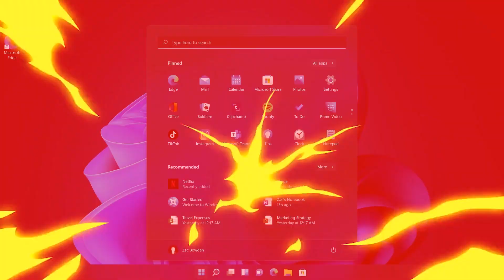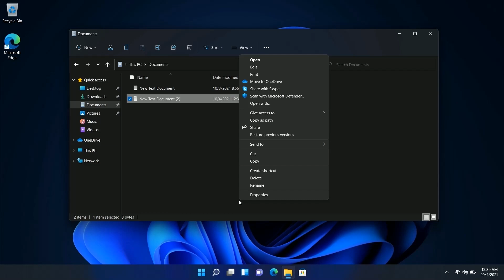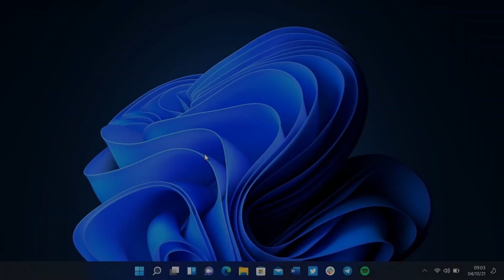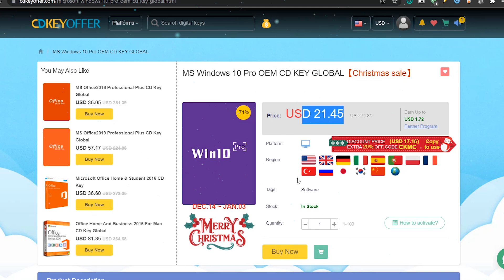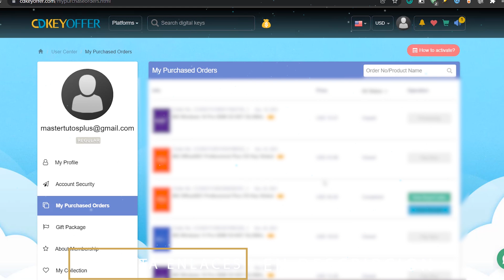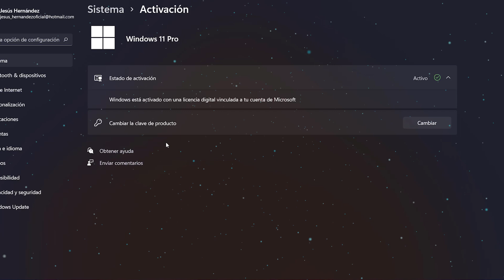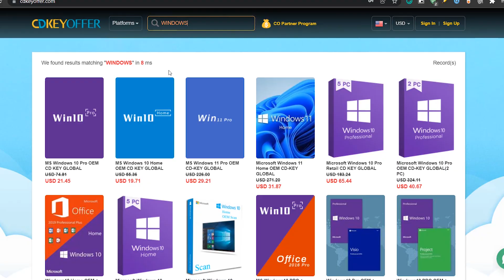LLEGA😮 NUEVO EFECTO Tabbed a Windows 11 / SE MEJORA la INTERFAZ - Mejor ACTIVACION!